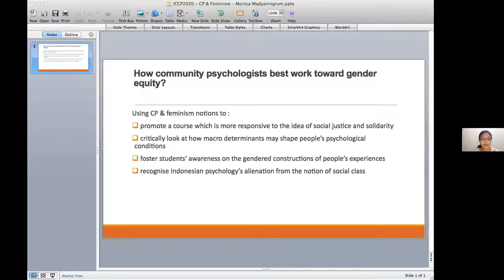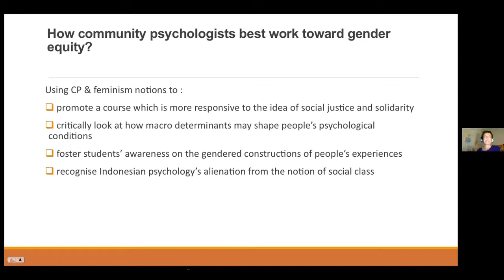How can community psychologists best work towards gender equity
Heather Gridley; Ronelle Carolissen; Manuel Reimer; Monica Eviandaru Madyaningrum; Sherine Van Wyk; Colleen Turner;  Emma Sampson (Chair)